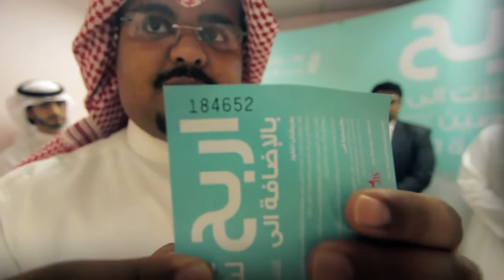Zohoor Alreef Winner on Apr 1, 2013 12-42pm- ITL WORLD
مبروك للفائز الثاني بالرحلة الثانية السيدة: سارة القحطاني من فرع الشفا في الرياض، سارعوا للفوز حيث لم يتبقى سوى رحلتين إلى اوروبا (اسطنبول- فينا- روما- براغ- ميونخ)